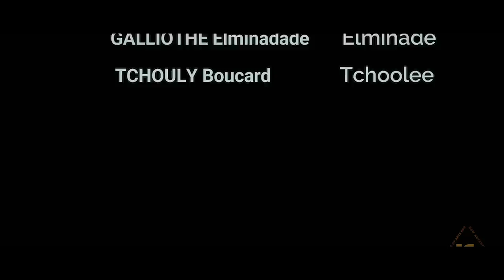Ambition Mini Série [Part 36] Tchoolee debake kay èv ak matant li zonbi an komanse bay èv problm😳😳